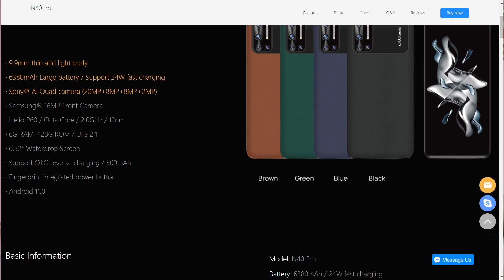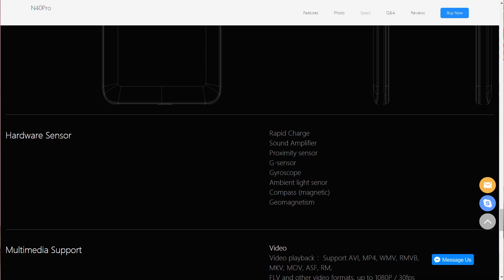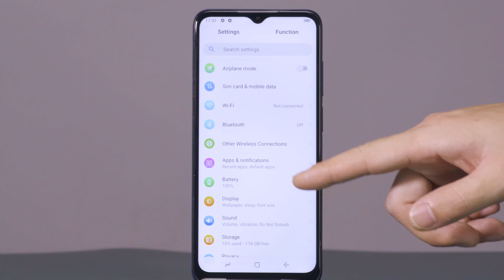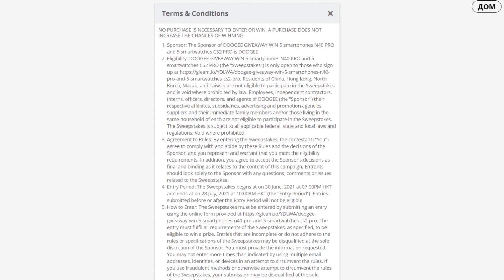СВЕРХ ТОНКИЙ смартфон с ОГРОМНОЙ батареей 6380 мАч! Что там по цене и скидкам?! Анонс DOOGEE N40 Pro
Реально тонкий и симпатичный бюджетник с большой батареей и нормальным процессором. Самая низкая цена с 26 по 28 июля 2021 года.

Видео обзор снят на OnePlus 5